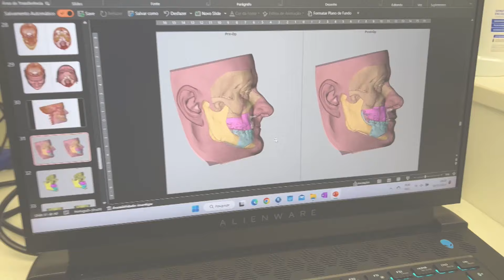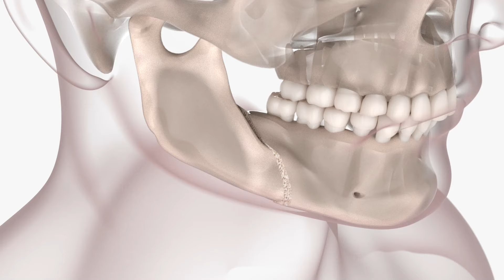PLAQUINHAS DE TITÂNIO IMPACTAM NO DIA A DIA?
No nosso cotidiano, as plaquinhas de titânio desempenham um papel crucial para nossos procedimentos, além disso, o titânio tem um impacto positivo na qualidade de vida.

Pacientes que utilizam implantes feitos desse material, experimentam uma recuperação mais rápida e menos complicações. Com uma durabilidade superior, as placas não necessitam ser retiradas e não atrapalham em funções básicas de sua vida ou do seu dia a dia.

Esses fatores tornam o titânio uma escolha ideal para implantes e próteses, proporcionando segurança e eficácia aos pacientes. Acompanhe o vídeo e fique por dentro!

Dr. Thales Cousen
Cirurgião Dentista
Aumento sua autoestima com cirurgias faciais
CRO/RS │ 20210